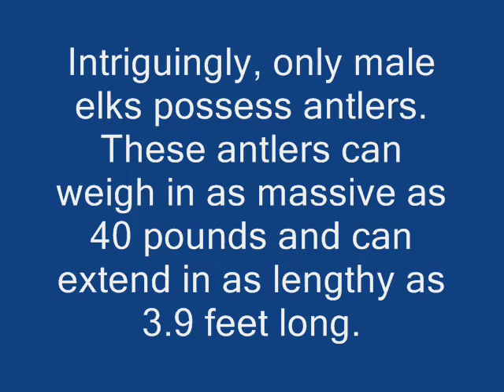All About Elk -- Big Mammals Of Yellowstone For Kids -- Amazing Animal Books For Young Readers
Of all deer, elk is the largest. Elk is one of the big mammals that youngsters can see at Yellowstone National Park. It exists not only in North America but in the North of Europe and Asia, too. Family Cervidae is where it belongs.

Intriguingly, only male elks possess antlers. These antlers can weigh in as massive as 40 pounds and can extend in as lengthy as 3.9 feet long.

Male elks are called bulls and female elks are called cows in North America. However, in Asia, the former are called stags and the latter are called hinds. They are mainly grazers. So expect them to be eating lots of grasses, plants, leaves and the like.

For most of the year, an adult elk stays in single-sex groups. But during the mating period, a male elk does compete with another male elk for the attention of a female elk.

Elk can survive in the wild in as many as 13 years.

Youngsters can gain more facts about elks from Big Mammals of Yellowstone for kids kindle edition by John Davidson now!